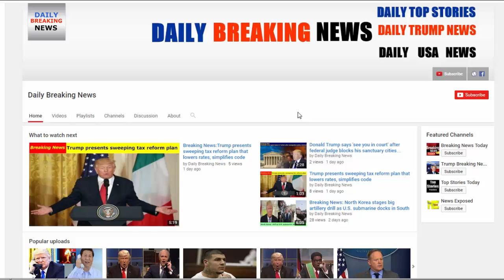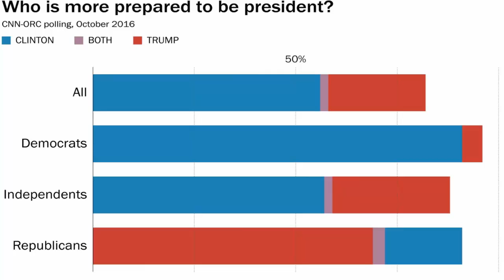Trump now agrees with the majority of Americans: He wasn’t ready to be president